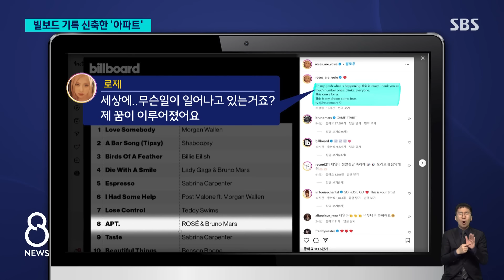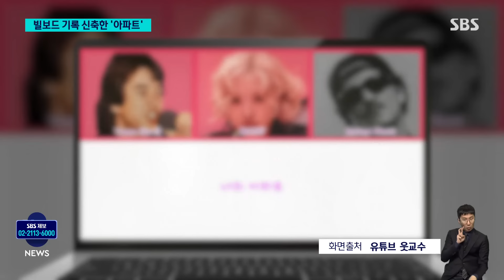"세상에 무슨 일이죠?" 빌보드 간 로제 깜짝…"게임 시작됐다!" 1위 가나 / SBS 8뉴스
〈앵커〉

요즘 자신도 모르게 이 노래 흥얼거린다는 분들 많습니다. 블랙핑크 멤버 로제와 브루노마스가 함께 부른 노래 '아파트'가 인기에 힘입어 미국 빌보드 메인 싱글 차트 8위에 올랐습니다. 케이팝 여성 가수로는 가장 높은 순위인데 아직 노래가 나온 지 얼마 되지 않은 만큼 순위가 더 오를지에도 관심이 모이고 있습니다.

심우섭 기자입니다.

〈기자〉

미국 빌보드지는 아파트가 싱글 차트에 8위로 처음 진입했다고 발표했습니다.

[빌보드 채널 : 로제와 브루노 마스가 8위로 데뷔했습니다.]

영국 오피셜 싱글 4위에 이어 빌보드 톱10에 당당히 안착하자 로제는 SNS를 통해 꿈이 이뤄졌다고 모두에 감사를 표했습니다.

브루노 마스도 "게임이 시작됐다"는 아파트 가사를 인용해 순위 상승에 대한 기대를 나타냈습니다.

2020년 블랙핑크가 셀레나 고메즈와 함께 부른 '아이스크림'이 기록한 13위를 넘는 K팝 여성 아티스트 최고 순위.

관심은 싱글 차트 1위 등극 여부입니다.

현재 차트 상단의 경쟁곡들이 결코 만만치는 않지만 중독성 있는 곡과 SNS상에서 화제성, 두 사람의 높은 인지도를 감안할 때 현재 아파트의 흐름은 완벽하다는 평가입니다.

[정민재/대중음악 평론가 : 이게 팬덤 스트리밍으로 올라간 게 아니잖아요. 대중적으로 실질적인 수치란 말이에요. 브루노 마스 같은 경우는 대중적인 선호도가 엄청나거든요. 로제도 블랙핑크 멤버로서 패션 아이콘, 스타일 적으로도 선망의 대상이랄까.]

세계적인 아파트의 인기몰이에 42년 전 노래도 덩달아 화제입니다.

윤수일의 '아파트'를 로제의 곡에 섞어 만든 리믹스곡들까지 주목받는 겁니다.

[윤수일/가수 : 40년 전 노래인데 교묘하게 잘 맞아떨어지는 것 같아요, 템포라든가…잊혀질만하면 또 이런 얘기로 나오고 해서 저로서는 대단히 운 좋은 가수의 한 사람이 아닌가.]

전문가들은 아파트의 상승세가 캐럴이 쏟아져 나오는 12월까지 이어질 것으로 전망하고 있습니다.

(영상편집 : 이상민, 디자인 : 이재준, 화면출처 : 유튜브 웃교수)